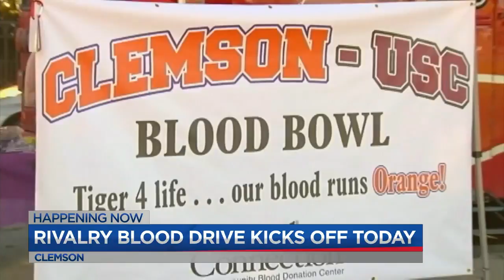"Blood Bowl" between Clemson, UofSC begins today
The Blood Connection is partnering with Clemson to set up a plasma donation drive all week long.